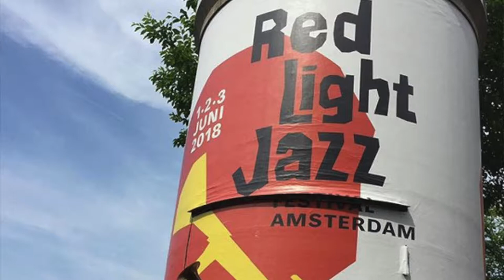Saskia Laroo's JAZZKIA ft. Mr. Warren Byrd @ Red Light Jazz Festival - The Organic Version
Casablanca Muziek Amsterdam
with
Saskia Laroo - trumpet, sax, voc
Warren Byrd - piano, voc
Daniel Ijburg Gueli - bass
Sun Mi Hong - drums

film en geluid: Ruud Zaagsma